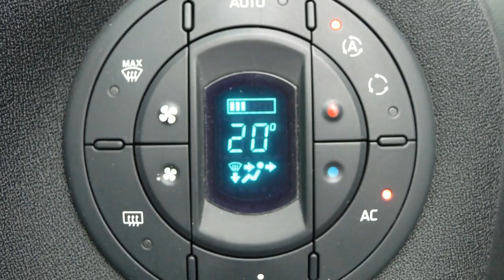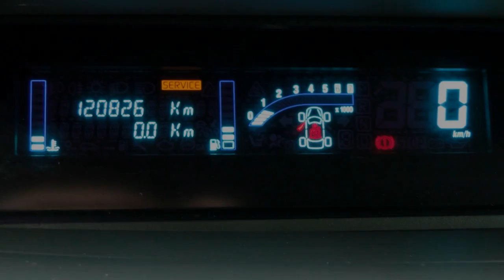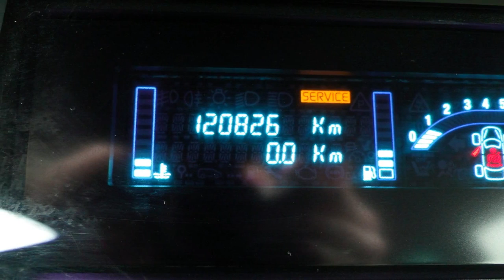Renault Espace 2.0 Turbo Expression (DVD Navig./LM velgen)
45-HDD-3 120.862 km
  Prijs:     € 9.900
  Merk:     Renault
  Model:     Espace
  Type:     2.0 Turbo Expression (DVD Navig./LM velgen)
  Carrosserievorm:     MPV (5 drs)
  Bouwjaar:     2008
  Transmissie:     handgeschakeld
  Kleur:     Noir Nacre 676 (donker zwart metallic)
  BTW/Marge:     marge

Accessoires
* ABS
* Airbag bestuurder
* Airbag passagier
* Bluetooth carkit
* Boordcomputer
* Captain chairs
* Captainchairs
* CD-Wisselaar
* Centrale deurvergrendeling met afstandsbediening
* Cruise control
* Dakrails
* EBD
* ESP
* Lichtmetalen velgen 17 inch
* Metallic lak
* Middenarmsteun voor
* Mistlampen voor
* Navigatiesysteem
* Pack Look
* Ramen voor en achter elektrisch bedienbaar
* Regensensor
* Startonderbreking
* Stuur bekleed met leder
* Stuurbekrachtiging
* Stuurkolom in hoogte verstelbaar
* Trekhaak
* Verwarmbare buitenspiegels
* Voorstoelen met verstelbare zithoogte
* Window airbags
* Zij-airbags voor

LET OP; ZO MEENEEMPRIJS ZONDER BEURT / GARANTIE / TECHNISCH KLAARMAKEN!! Auto van de 2de eigenaar, particulier bereden en dealer onderhouden (d.riem vervangen 01-2014!!). Iedere auto die wij verkopen, verkopen wij met Stam kwaliteit: u krijgt een scherp marktconform voorstel, we zijn transparant in onze prijsstelling en bovendien krijgt u de persoonlijke aandacht die u verdient. Wij voorzien klanten van een advies op maat en een persoonlijk voorstel in onze showroom. Stam bestaat 100 jaar en heeft veel STAMbassadeurs mogen verwelkomen door verkoop en onderhoud van auto?s. Wij gaan voor een 10 wat betreft aanbeveling door onze klanten. Wij verwelkomen u graag als klant bij Stam!

Aanbieder
Stam Renault Amersfoort
Gemini 1
3824MH AMERSFOORT